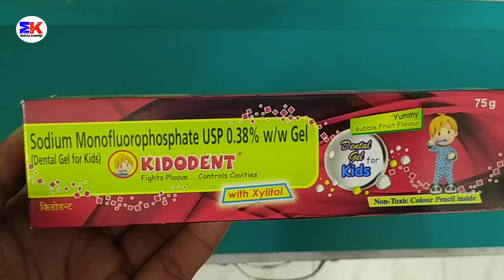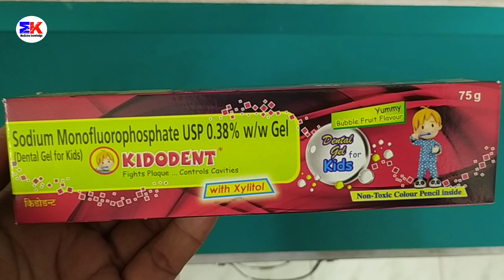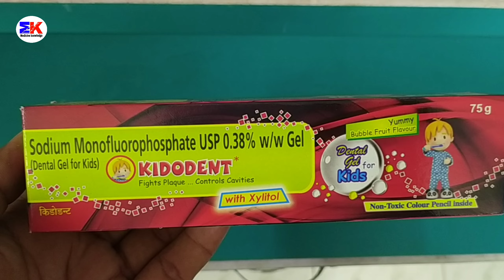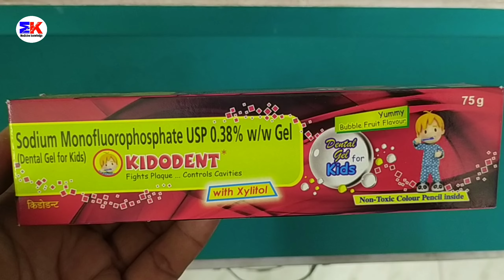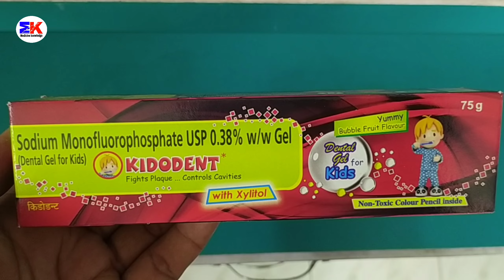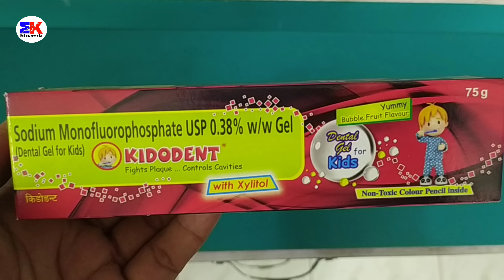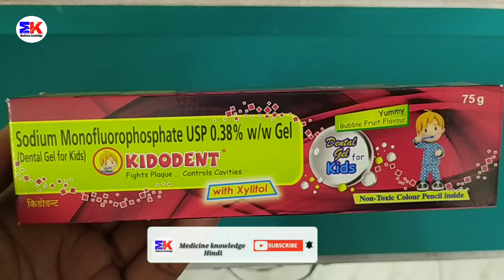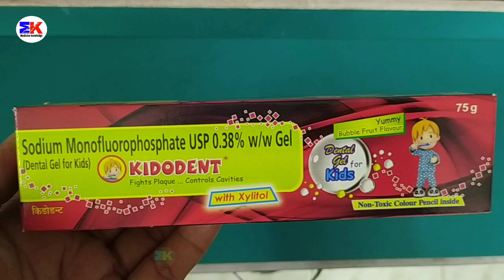Kidodent Toothpaste | Sodium Monofluorophosphate Toothpaste | Kidodent toothpaste Use Benefit Dosage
Kidodent toothpaste | Sodium Monofluorophosphate Toothpaste | Kidodent toothpaste Use Benefit Dosage Review in Hindi

kindly note